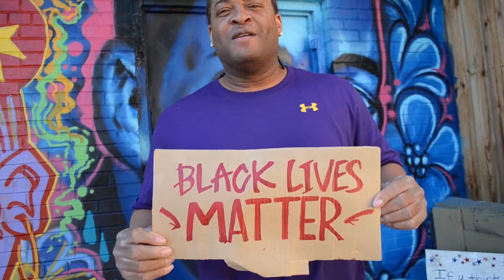FRANK JAY-R -PANDEMIC (Alexdontshootjustshootthefilm)